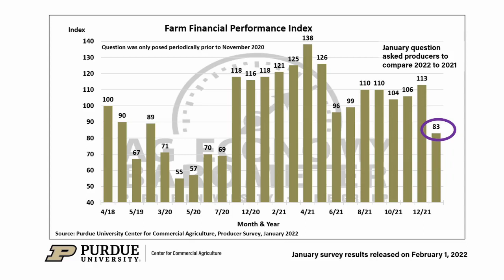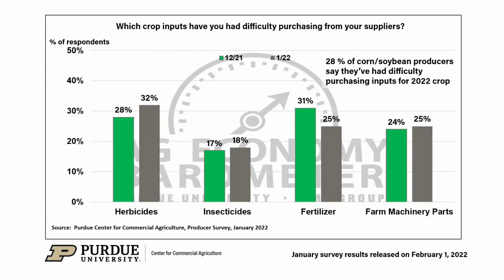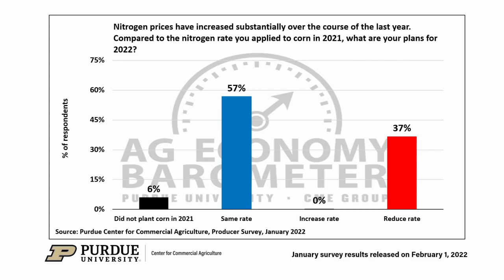Ag Economy Barometer Breakdown, January 2022 Survey Results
Farmer sentiment weakened in January as the Purdue University/CME Group Ag Economy Barometer declined 6 points to 119, down from 125 a month earlier. This month’s decline leaves the barometer just three points higher than in November and is the second-lowest sentiment reading since July 2020. The Purdue University-CME Group Ag Economy Barometer sentiment index is calculated each month from 400 U.S. agricultural producers’ responses to a telephone survey. This month’s survey was conducted from January 17-21, 2022.  Purdue ag economist James Mintert breaks down the results in the January 2022 Ag Economy Barometer survey.